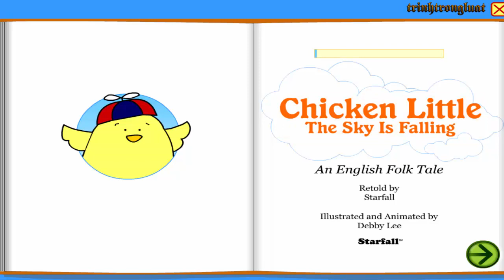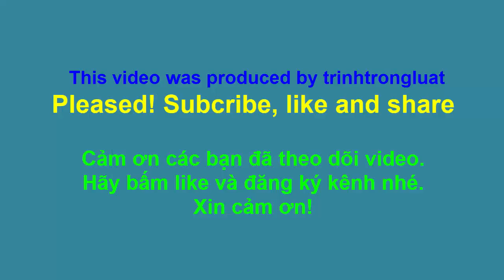Learning English through stories 16 ||Chicken little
Học tiếng anh qua các câu truyện ngắn. với các câu truyện ngắn  dễ đọc dễ hiểu. Sẽ giúp cho các em có cơ hội luyện nghe, luyện đọc một cách hứng thú. Thông qua các câu truyện các em có thể bổ xung được một lượng từ vựng đáng kể. Và có nhiều câu chuyện mang tính đạo đức để giáo dục nhân cách cho các em.